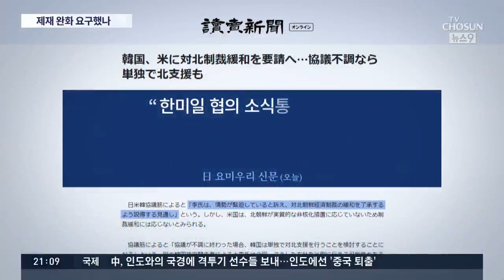이도훈, 워싱턴서 비건 면담…'북한 제재·대화 재개' 등 논의한 듯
정부는 문재인 대통령이 대북 인내를 강조한 뒤 남북 대치국면을 바꿔보기 위해 총력전을 펴고 있습니다. 급히 워싱턴으로 날아간 이도훈 한반도평화교섭본부장이 비건 국무부 부장관을 만나 대북 제재 완화 문제를 논의한 것으로 알려 졌는데 미국이 어떤 반응을 보였을지가 관건입니다.